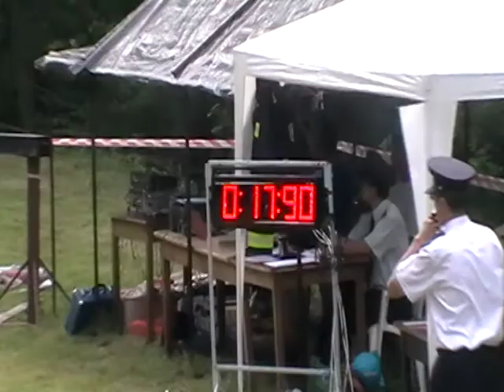SDH Hostašovice - Ženy - Jindřichov - 6. 7. 2013